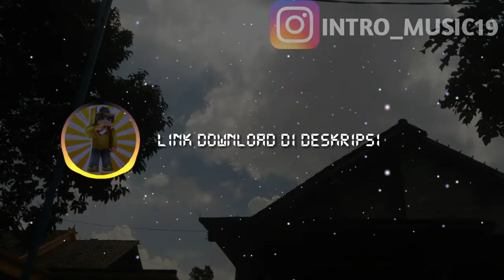Lagu Outro Ahoy [Dublescoop - Zen zen zense Remix]•Link Download MediaFire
Gak Upload Dulu Yak Boleh Kan🗿🔨

Copyright RepanKunz...